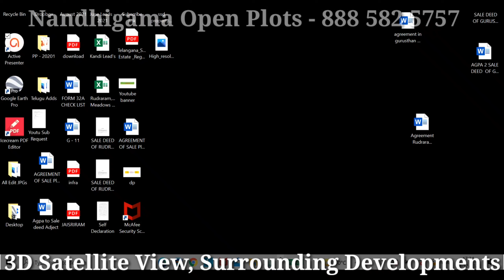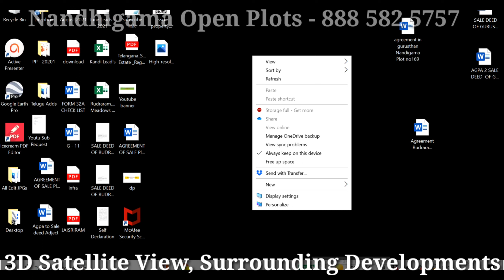Gurusthan-1,HMDA Open Plots @ Nandhigama, 3D Satellite View, Few Plots Available#8885825757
Hi All Good Evening
This is Ramesh
Sai Surya Gurusthan-1
3D Satellite Map View
Few Plots Available
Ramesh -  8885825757